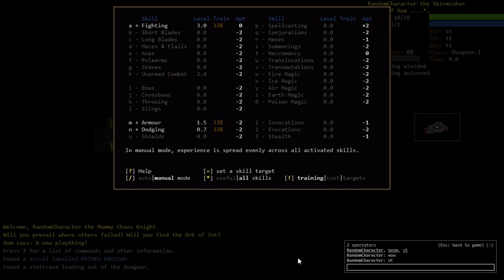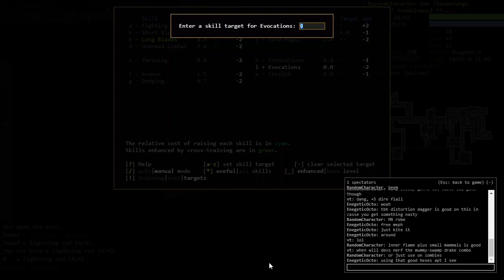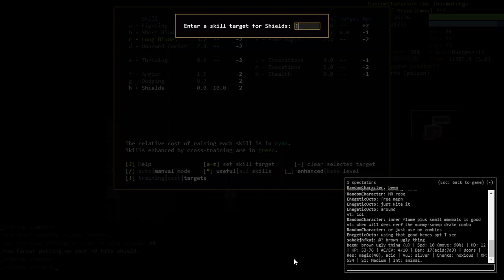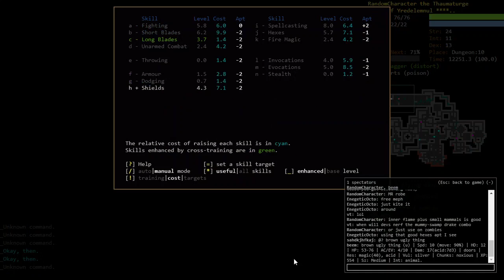DCSS || Mummy Chaos Knight || Episode 1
eww, MUCK

game,
commentary,
gameplay,
footage,
vod,
fpvod,
english,
live,
games,
review,
preview,
strategy,
tutorial,
beta,
alpha,
release,
official,
walkthrough,
playthrough,
howto,
mods,
dungeon crawl,
stone soup,
dcss,
dungeon crawl stone soup,
dungeon crawler,
randomcharacter,
streak,

mummy,
chaos knight,
chaos,
knight,
MuCk,